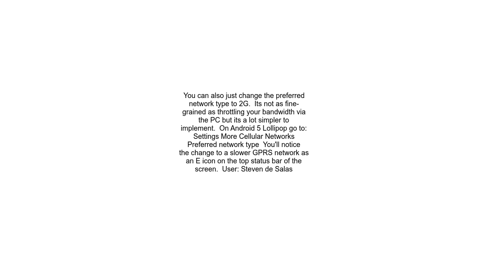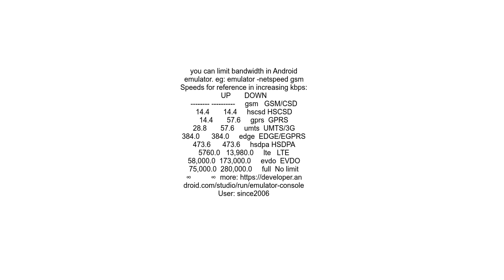Simulate low bandwidth in android